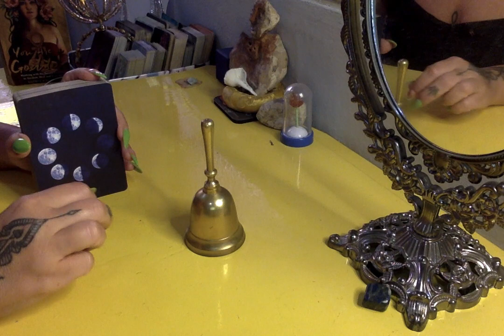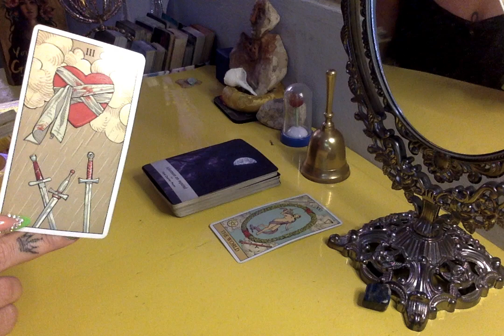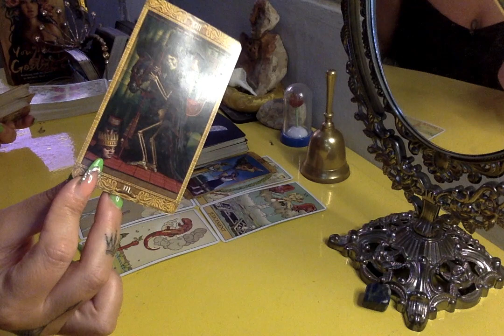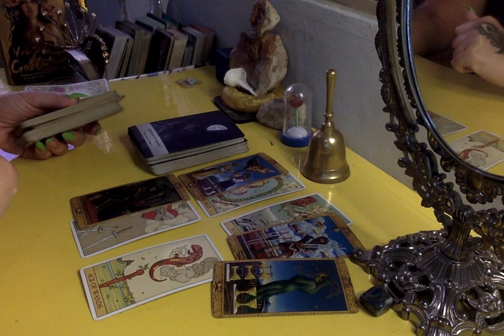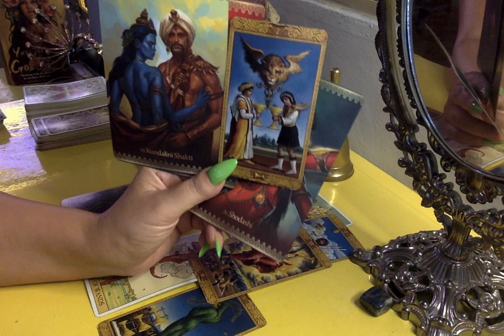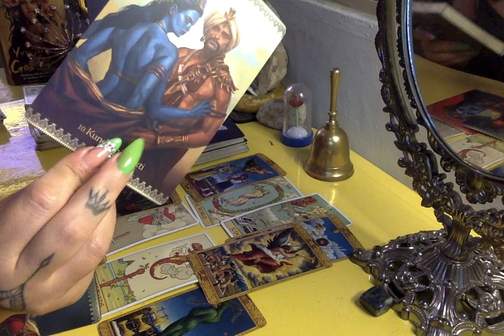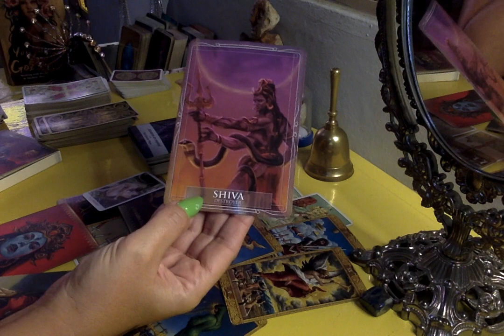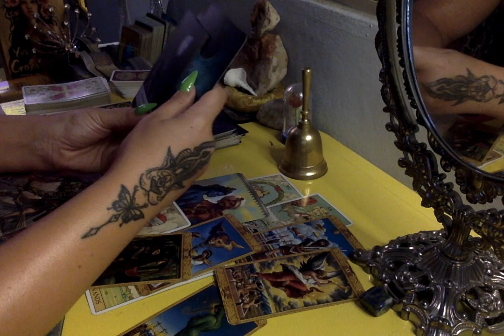Kali, Scorpio Full Moon Eclipse 5:5 Portal